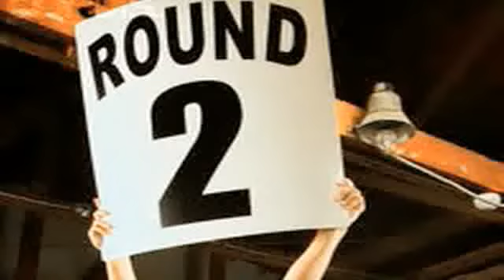Round 2 Show